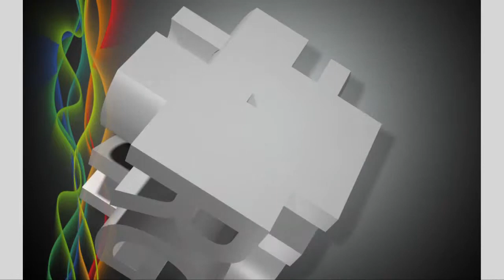Registro Geral - Segunda Semana de Arqueologia da Unicamp